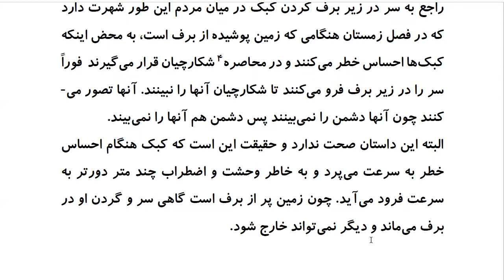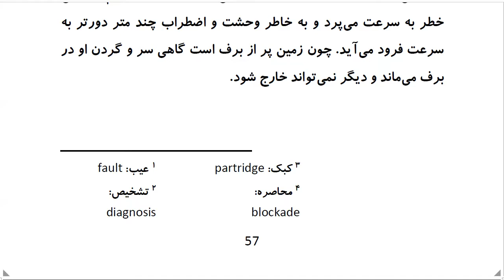Top 100 Persian Proverbs: Proverb 41: مِثلِ کَبک سَرَش را زیر بَرف میکُنَد